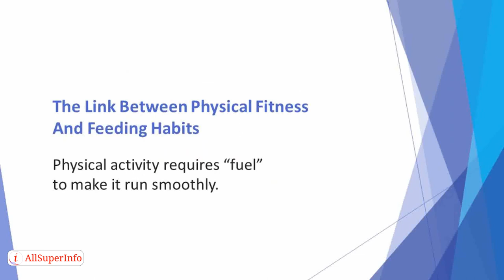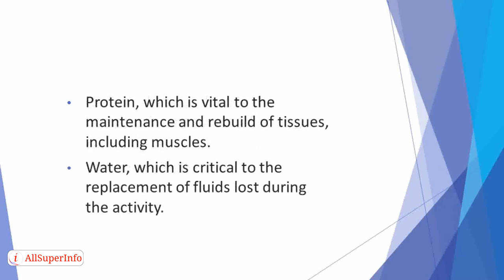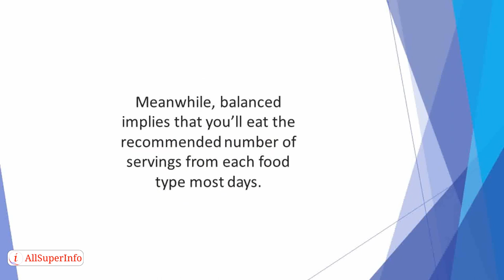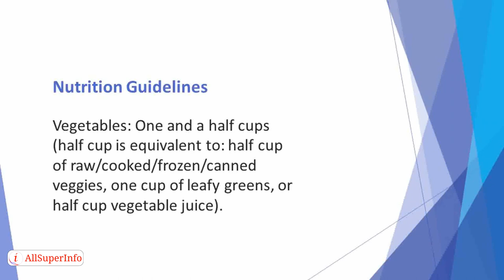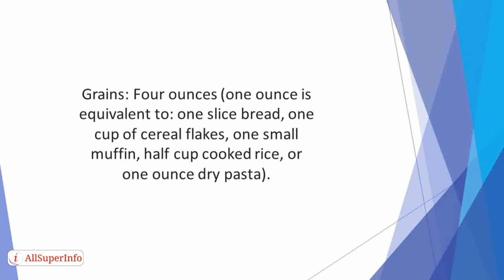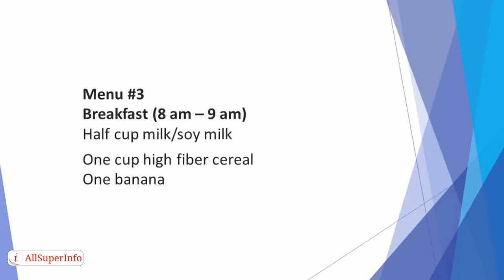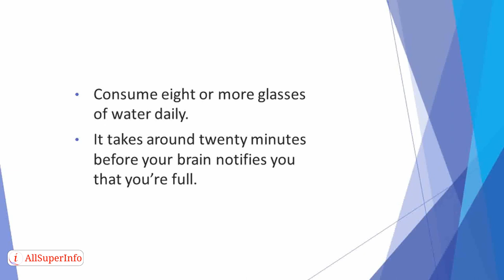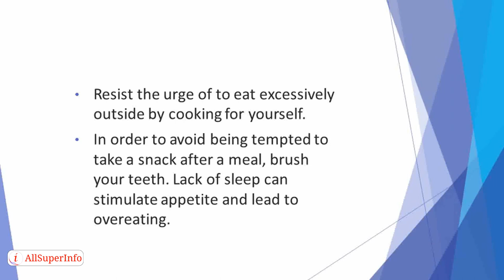08 How To Create A Diet Plan